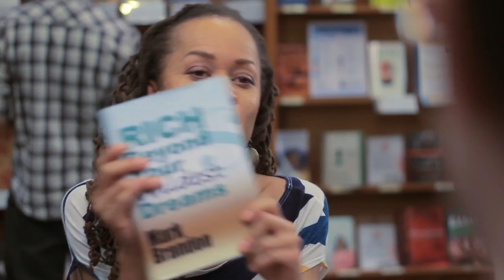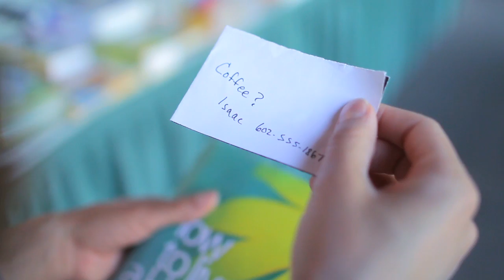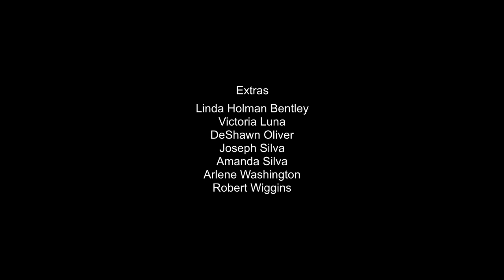The Bookstore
A woman goes to the bookstore and tries to return self-help books that she claims aren't working.